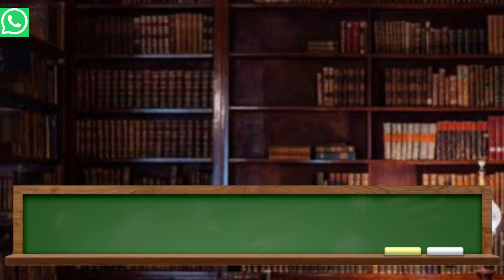SARFAESI_ACT_2002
What is the minimum amount for the Sarfaesi Act?
Which property comes under the Sarfaesi Act?
What is the Sarfaesi process?
सरफेसी एक्ट के अंतर्गत कौन सी संपत्ति आती है?